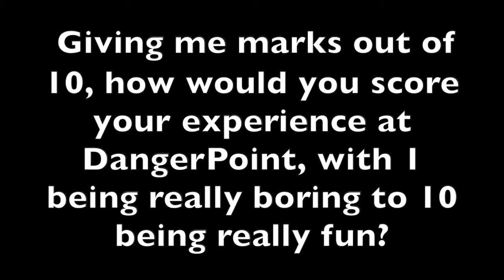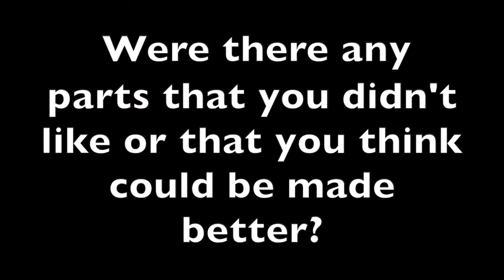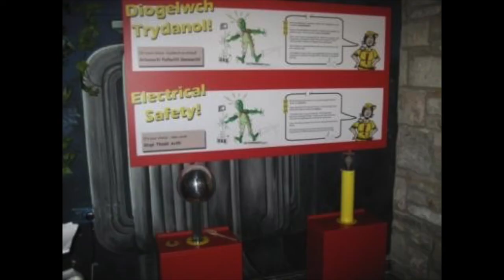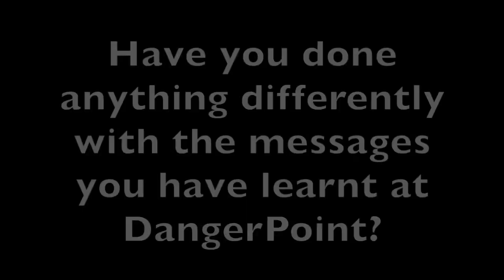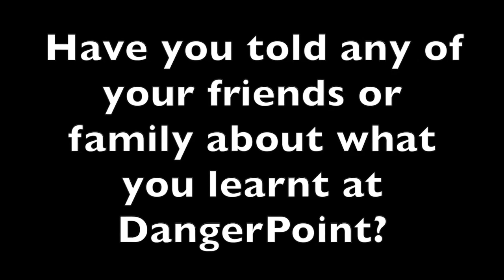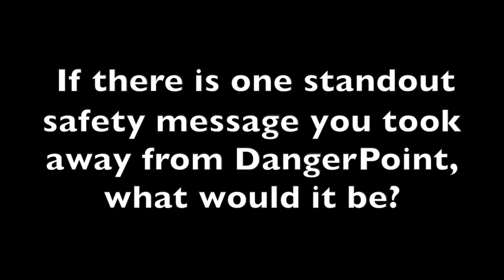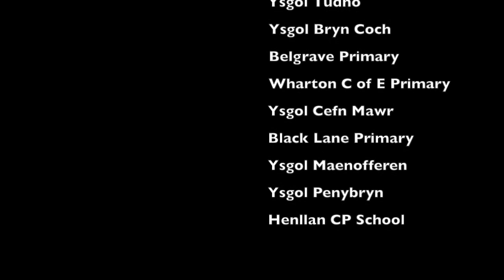DangerPoint Research Project 2018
This film forms part of the Research Project conducted by Chloe Linsley & Heather Smith from the University of Chester.

The purpose of the research project is to investigate the level of information retained over a period of 3-7 months and determine the efficacy of DangerPoint’s educational programme by means of re-testing the children using the hand-held voting system (Clikapad), similarly completed both immediately before and after their visit.

During the re-visits, semi-structured interviews were conducted with pupils who had parental consent to produce this film on the children's thoughts on their visit to DangerPoint.